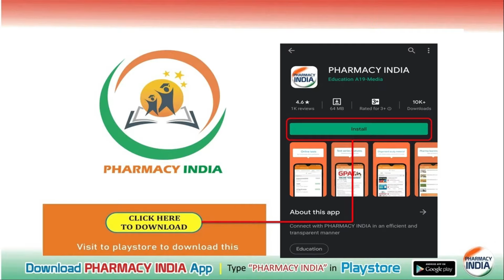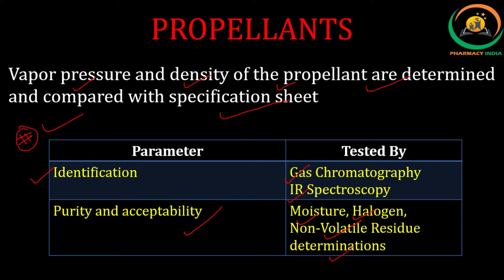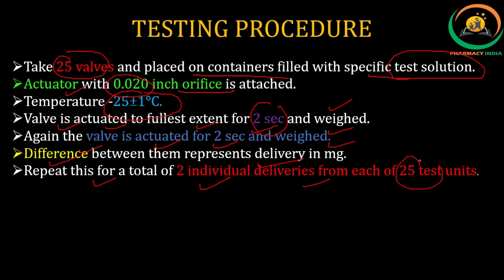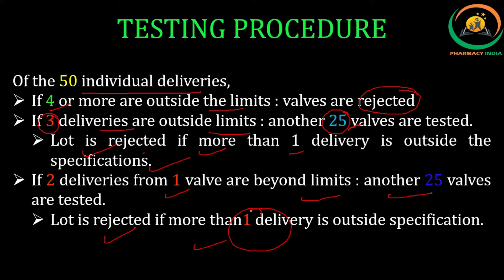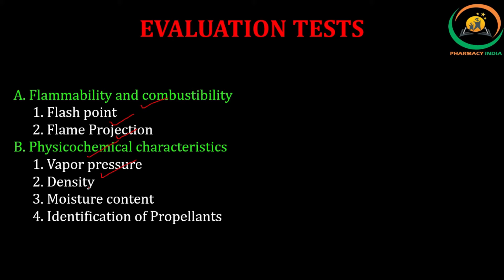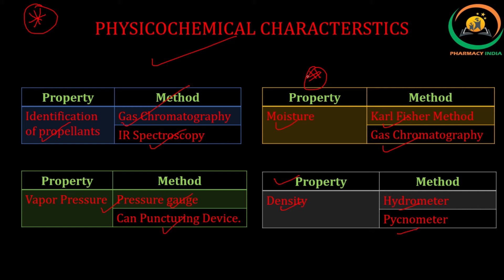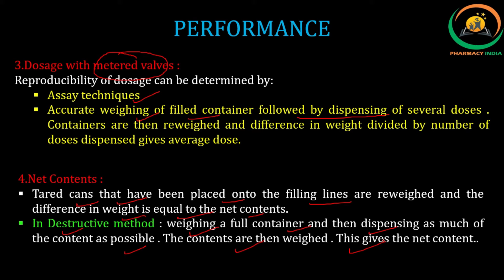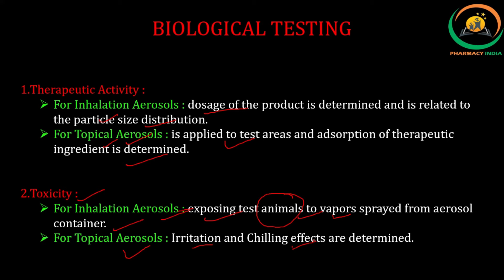QUALITY CONTROL TEST | EVALUATION OF AEROSOLS | PART - 4 | GPAT | NIPER | PHARMACIST | D.INSPECTOR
This video discuss about the quality control test and evaluation of pharmaceutical aerosols with detailed explanation.